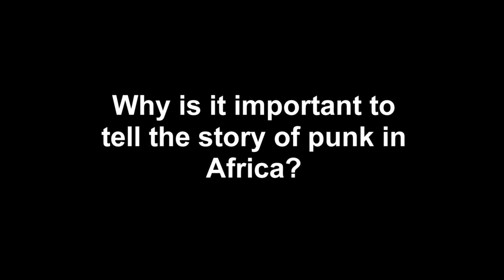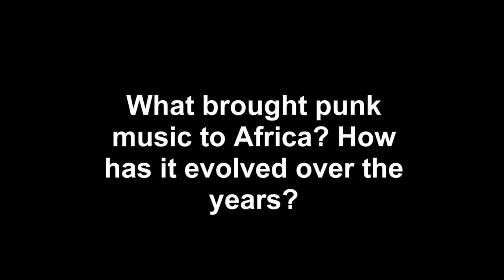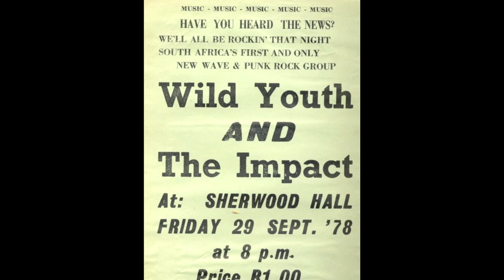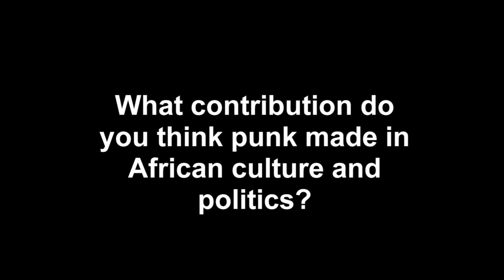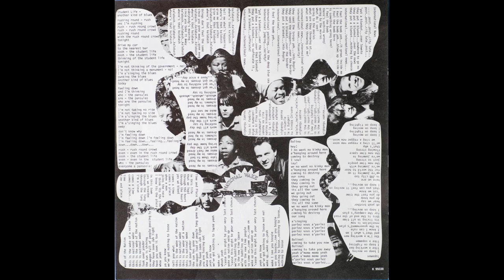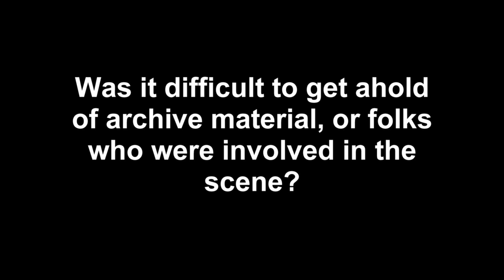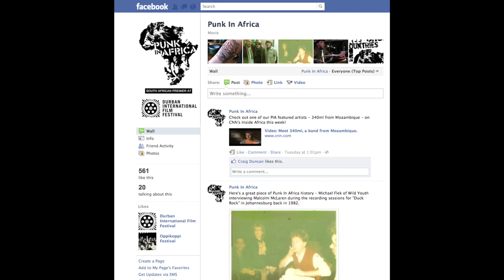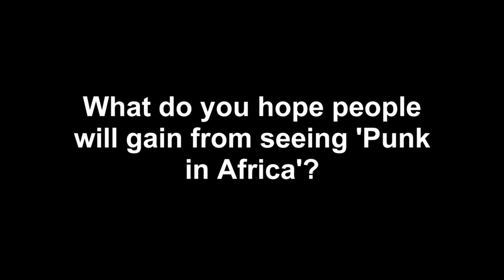Okayafrica Interviews the Filmmakers of Punk In Africa.mov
Okayafrica interviews the filmmakers of 'Punk In Africa' Keith Jones and Jeffrey Brown. They tell us about the development of punk music in Southern Africa during the early years, as well as its political and cultural relevance.